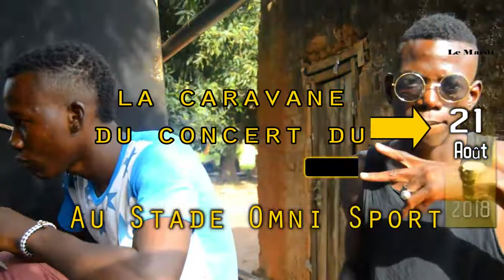DESKY DAGAILAIN CARAVANE CONCERT AU STADE OMNI SPORT DE BOUGOUNI APRES CELUI DE IBA ONE EN JANVIER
le 21 Août 2018 c'etait le grand rendez-vous ( concert) du jeune rappeur Desky Dagailain de Bougouni, au stade omni sport Moussa Diakité UTA. Avec ce geant evenement l'artist  rentre dans l'histore de Bougouni , en etant le prémier rappeur de tout Banimonotié a se manifesté dans ce lieu et 2ème nationalement après celui du Gladiator Iba One en janvier 2018
Le reportage etait assurer par l'equipe de BougouniCity: Moussa Sangare, Lassina Sanou , Salif Le Fon Samaké.